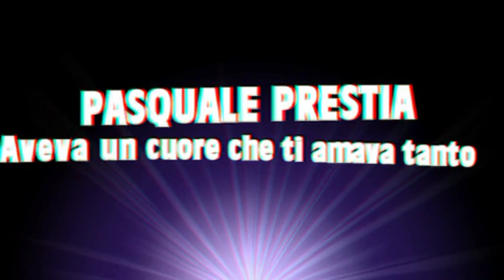Pasquale Prestia - Aveva un cuore che ti amava tanto (CantaScandale 2013)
Pasquale Prestia durante il concorso canoro CantaScandale 2013 tenutosi il 4 agosto in Piazza Condoleo a Scandale (Kr)